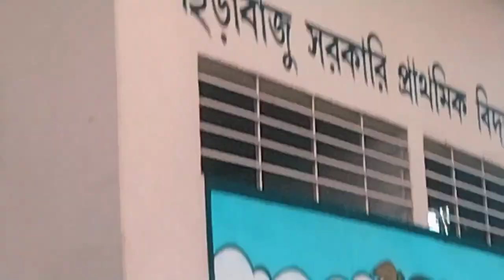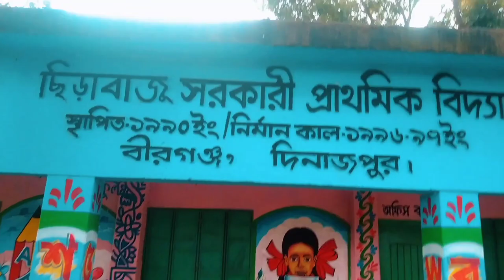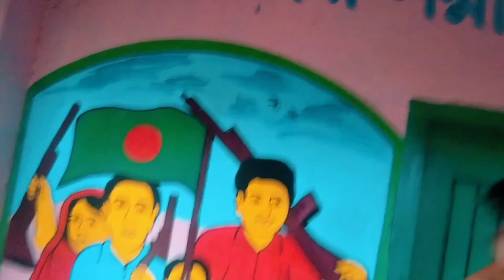আমরা কি ঘটালাম || হাসলে আমাদের দোষ নাই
আমরা কি ঘটালাম || হাসলে আমাদের দোষ নাই || হাসতে হলে দেখুন

Video Category : Funny & Entertainment
Video Make by: Ridoy Roy
Video Credit by: Ridoy
Video Edit : ridoy
Video Idea: Ridoy
Video shoot: Ridoy
Video Channels

Video lyrics :

funny speech, funny talking, funny voice, funny expression, funny language use, funny lough, funny smile

Video shoot location : Chirabaju village, Birganj Upazila, Dinajpur District